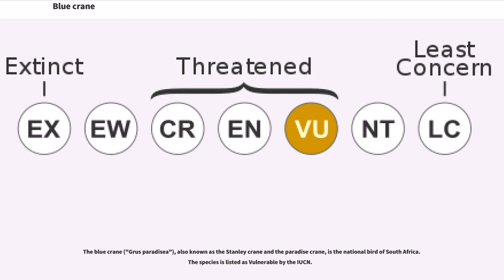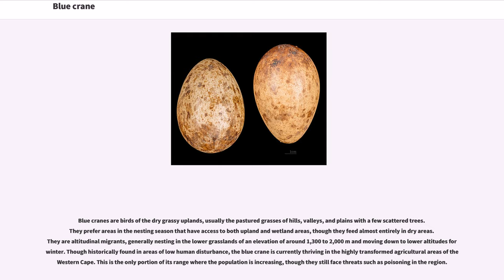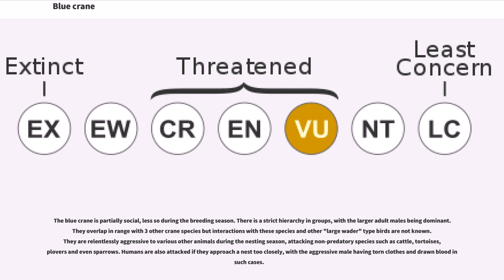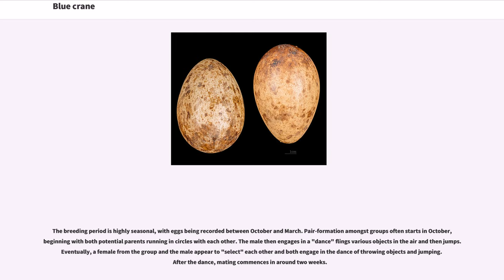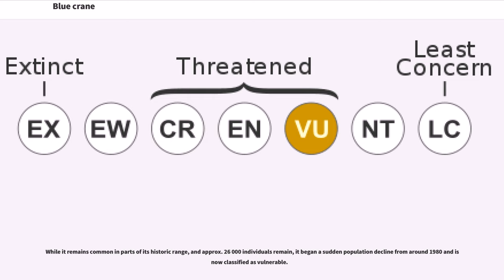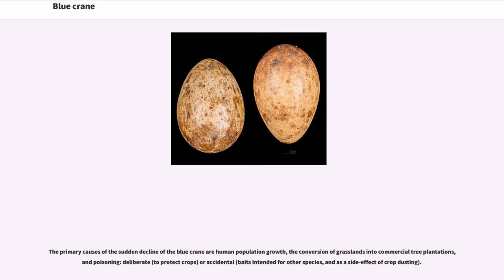Blue crane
The blue crane ("Grus paradisea"), also known as the Stanley crane and the paradise crane, is the national bird of South Africa. The species is listed as Vulnerable by the IUCN.

The blue crane is a tall, ground-dwelling bird, but is fairly small by the standards of the crane family. It is tall, with a wingspan of and weighs . Among standard measurements, the wing chord measures , the exposed culmen measures and the tarsus measures . This crane is pale blue-gray in colour becoming darker on the upper head, neck and nape. From the crown to the lores, the plumage is distinctly lighter, sometimes whitish. The bill is ochre to greyish, with a pink tinge. The long wingtip feathers which trail to the ground. The primaries are black to slate grey, with dark coverts and blackish on the secondaries. Unlike most cranes, it has a relatively large head and a proportionately thin neck. Juveniles are similar but slightly lighter, with tawny coloration on the head, and no long wing plumes.

Blue cranes are birds of the dry grassy uplands, usually the pastured grasses of hills, valleys, and plains with a few scattered trees. They prefer areas in the nesting season that have access to both upland and wetland areas, though they feed almost entirely in dry areas. They are altitudinal migrants, generally nesting in the lower grasslands of an elevation of around 1,300 to 2,000 m and moving down to lower altitudes for winter. Though historically found in areas of low human disturbance, the blue crane is currently thriving in the highly transformed agricultural areas of the Western Cape. This is the only portion of its range where the population is increasing, though they still face threats such as poisoning in the region.

Of the 15 species of crane, the blue crane...